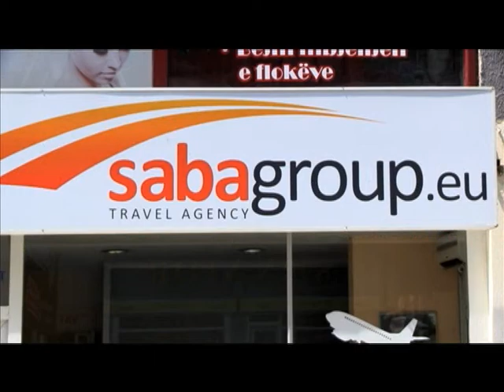Promo : Drejtësia në Kosovë - Keqpërdorimet me tenderët e ekskursioneve